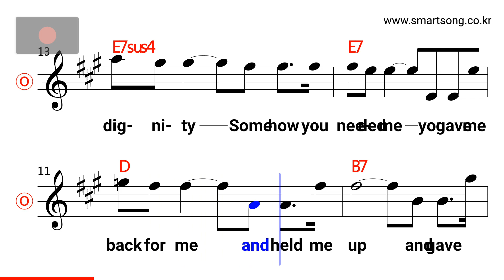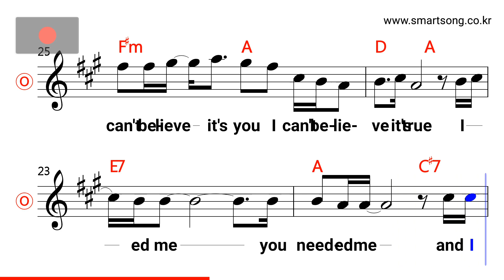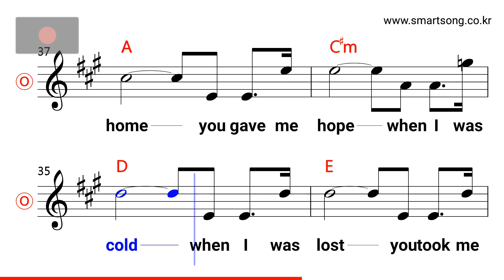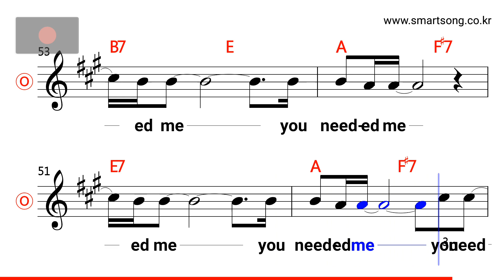Anne Murray - You Needed Me MR